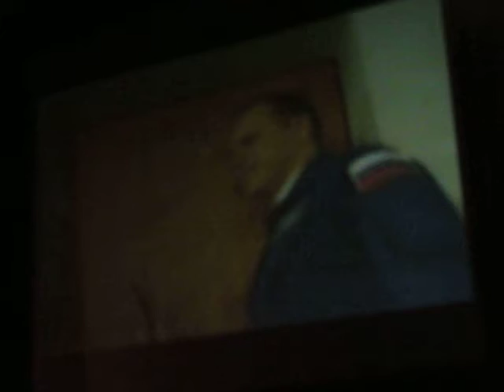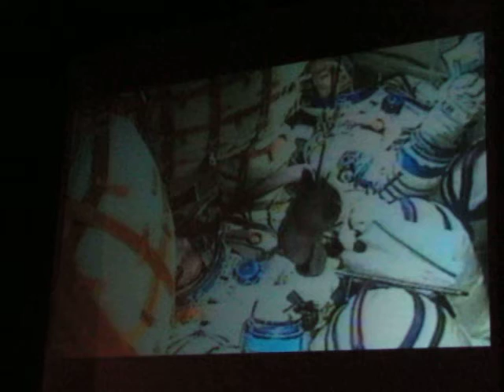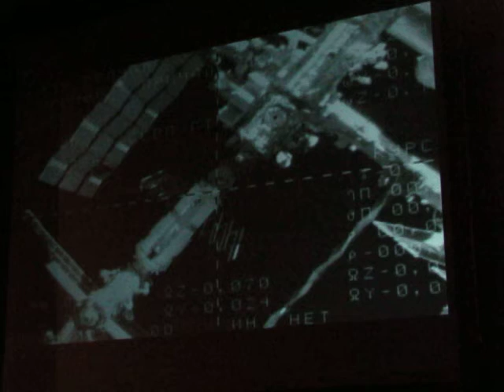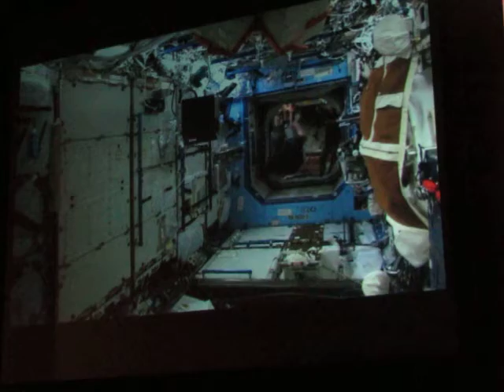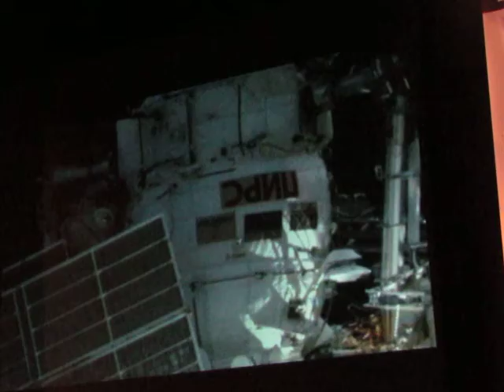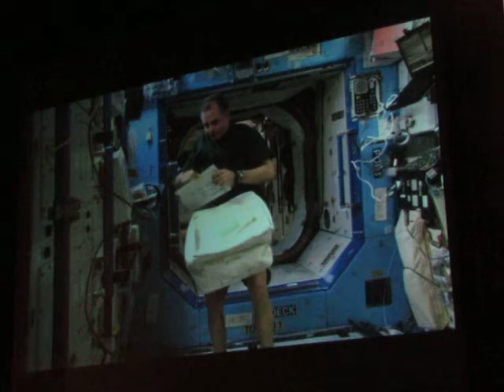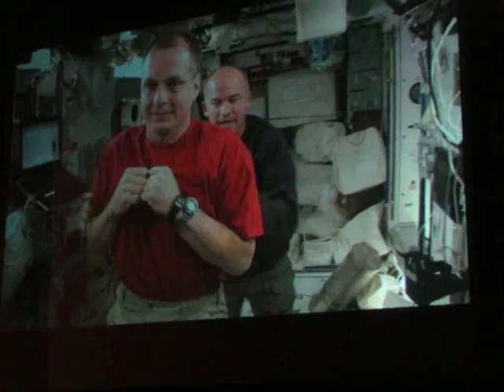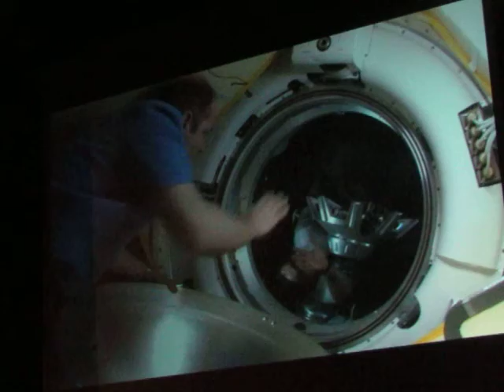תחנת החלל הבינלאומית - חלק ראשון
סיפורה של משלחת 22 לתחנת החלל מוצג על ידי האסטרונאוט טימותי גיי קריימר בצורה משעשעת. הסרטון הוצג בכנס החלל הבינלאומי השישי על שם אילן רמון
International Space Station Expedition 22 Timothy Creamer Part I